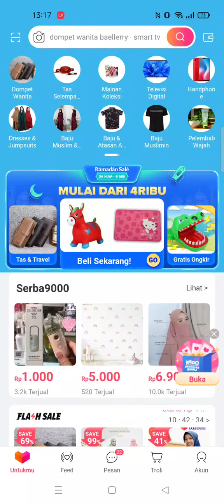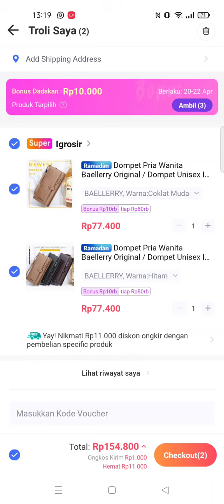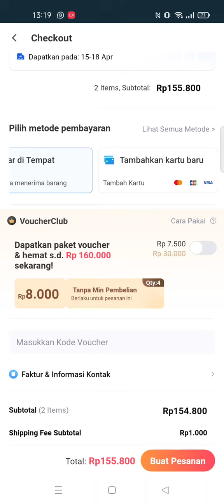Cara Pesan di Lazada Beda Warna Terbaru April 2022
Hello Bos Bis dalam video ini, Oting bakal sharing ke Bos Bis semua cara pesan di Lazada beda warna, bagi Bos Bis yang belum tau yuk simak videonya, mudah-mudahan bermanfaat :)